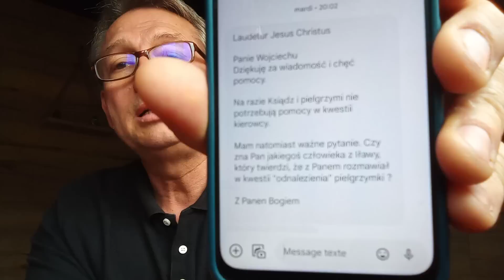05 08 23. Szkoła Myślenia - Raz na walcu, raz pod walcem , życie polega na walce !